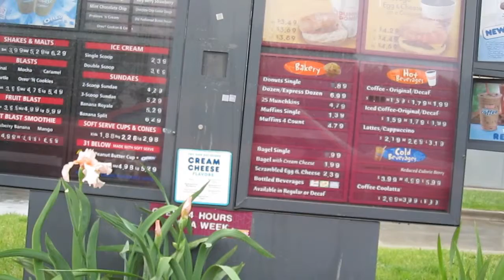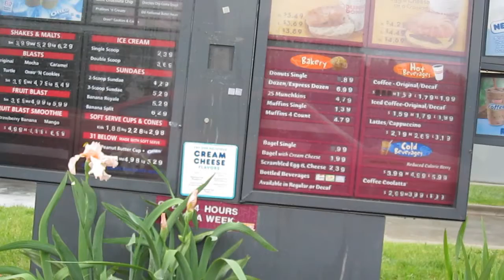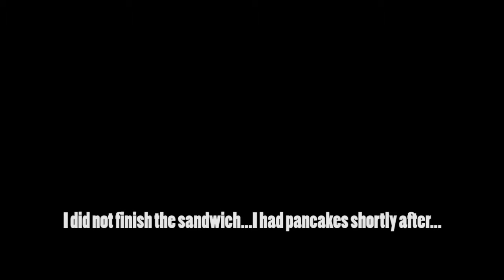Bitter Breakfast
This is from a few months ago. Just going through old files before the end of the year. Thought I'd throw this up here. I went to get coffee and ended up with a bit more than I bargained for.